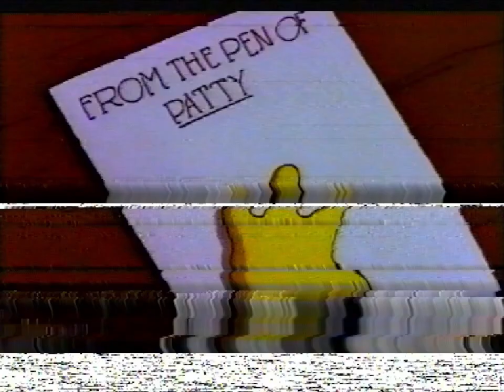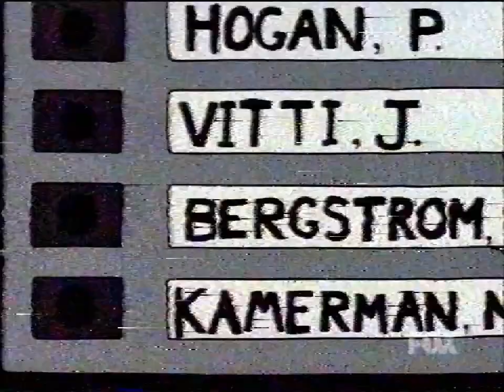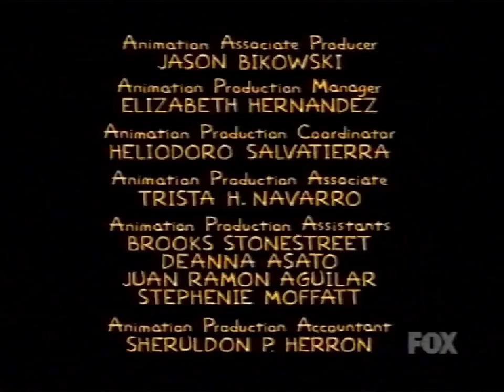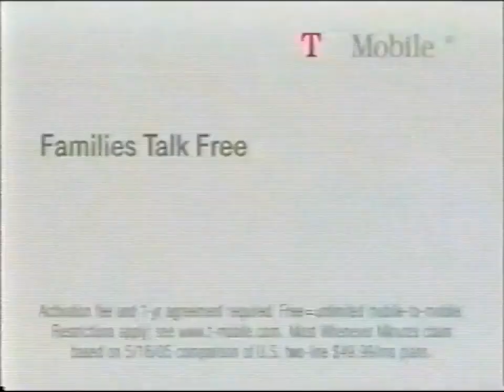Something I found in a VHS tape from a thrift store (Read Description)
UPDATE: Emerald found out that the video this tape was using is a "Dark Simpsons" video, specifically a series of videos called "Homer Can't Let Her Go". I'd like to thank him for helping me find a sort of source for this video.

I don't usually post something like this but I was told by one of my friends to share it.

I get my VHS tapes from my local thrift store and then wipe the tape once I checked if there's anything in it so I can put my stuff on it. I recently got a haul of old stuff including some VHS tapes. This one stood out as this was in more bad condition than the other tapes I had.

The tape was really wrinkled, it was almost beat up. It's less damaged in later parts of the tape and plays much more better. The VCR wasn't playing the tape well, it was losing tracking a lot and in some occasions, it only plays for a few seconds and then the VCR turns itself off.

This is the best capture I was able to get of this tape, I really got lucky in getting the full recording without the VCR giving up.

The Simpsons inside that tape is weird, it has a darker topic than usual. I've not watched the Simpsons in a long while, I think it does do dark episodes from time to time but I've never seen The Simpsons go in this direction of dark. I shared this footage to a few of my friends and some wasn't able to make heads or tails of what kind of episode or parody this is.

There was one friend that had a suspicion that the episode inside that tape is fake as he recognised that some scenes were from The Simpsons Movie. He came to the conclusion that it was some sort of prank done by whoever made the tape. I do agree with him as there was some scenes that didn't match with each other in the art style.

I haven't able to identify some stuff on this tape yet but if you know what the episode this is or you know what the original video in the tape is, please let me know.